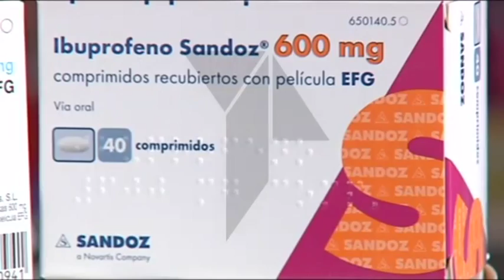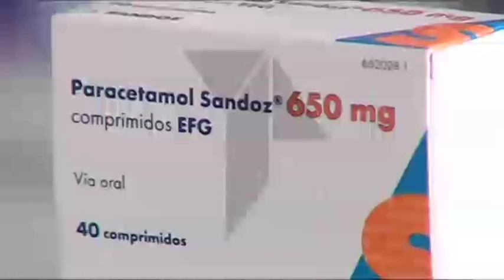Mitos y verdades sobre el Ibuprofeno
Esta semana les informábamos de la advertencia lanzada por la Agencia Española de Medicamentes sobre el riesgo cardiovascular por la toma de ibuprofeno en altas dosis. Los profesionales del sector farmacéutico nos dicen que no nos alarmemos y, sobre todo, que la mejor prescripción es la que realiza un médico